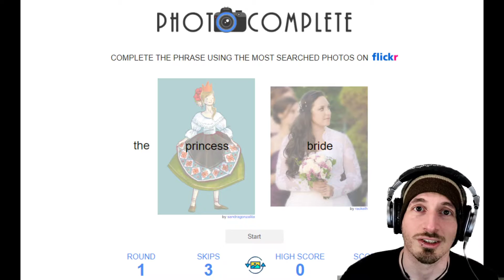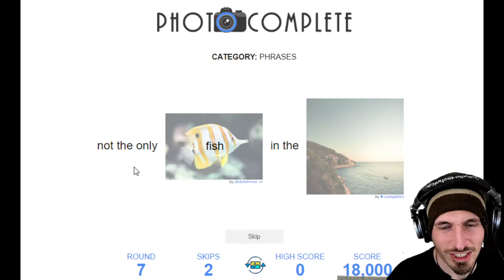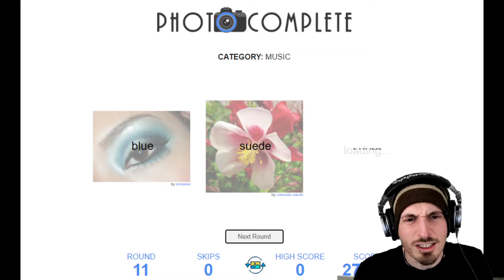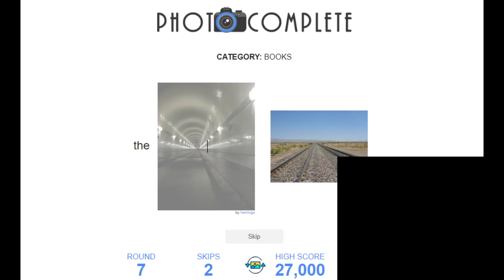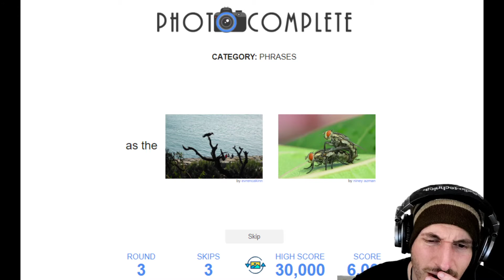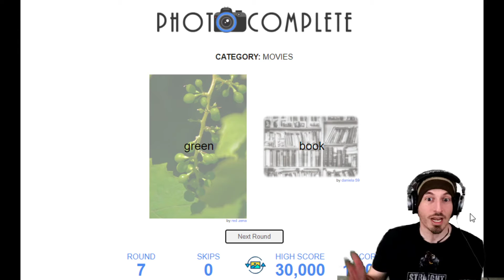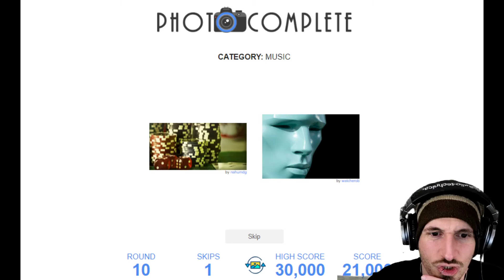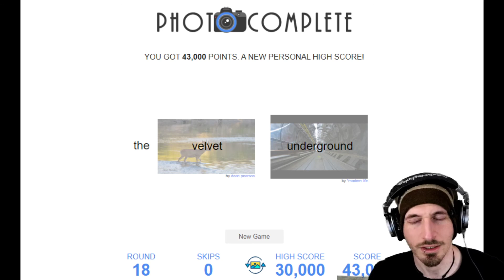PHOTOCOMPLETE is a new level of dumb game...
Who is labeling these pictures???